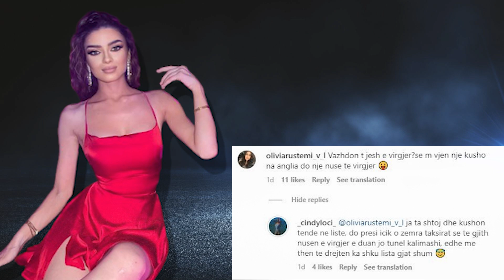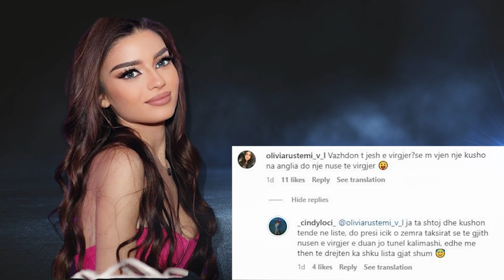E ngacmojnë mbi virgjërinë, Sindi Loci nuk ia përton komentueses në rrjete sociale